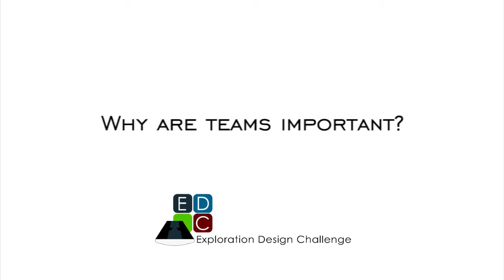Why Are Teams Important?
Kelvin Kirby, deputy director for the Center for Radiation Engineering and Science for Space Exploration, or CRESSE, at Prairie View A&M University, explains how the complexity of space radiation means that no one person can be an expert in all fields. Specialists in science and engineering must work together to find solutions to the problems dealing with radiation.